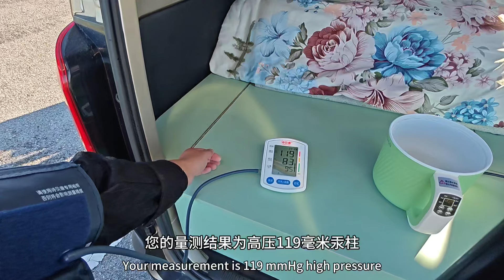国庆假期出行堵车，自驾游第一次违章罚款！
🌺开着五菱去流浪！
🌾二手男人 🎋自驾流浪生活，感受路上的所见所闻……